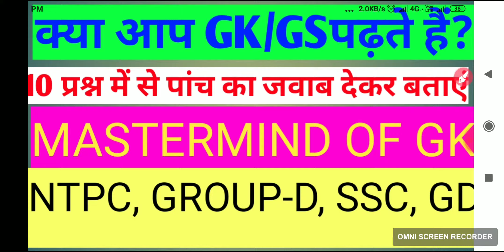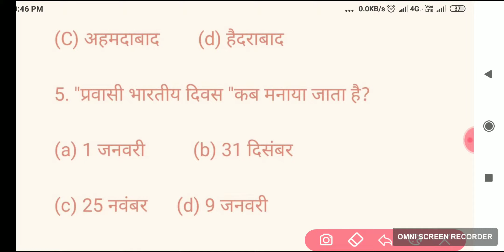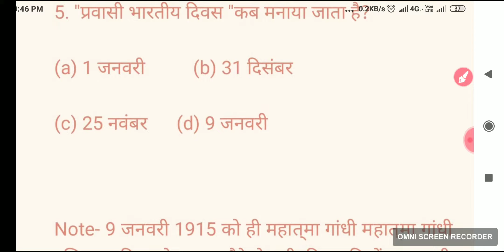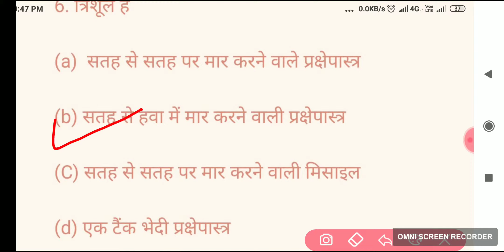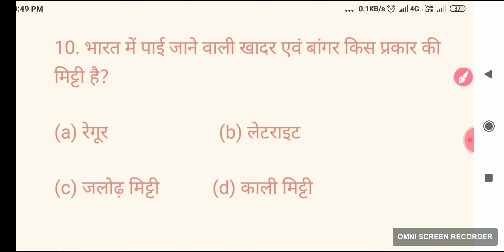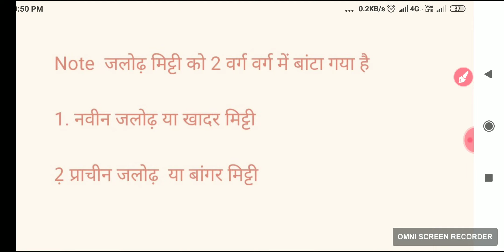Railway,NTPC, SSC, GK/GS महत्वपूर्ण प्रश्न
Hello friends
Wellcome to mastermind ofgk.
My channel will provide VVI question for all competitive exam.